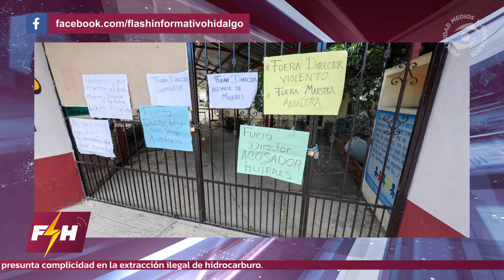Firma de convenios de colaboración entre el gobierno estatal y federal; Padres de fam bloquean esc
Firma de convenios de colaboración entre el gobierno estatal y federal; Padres de familia bloquean escuela en Huejutla